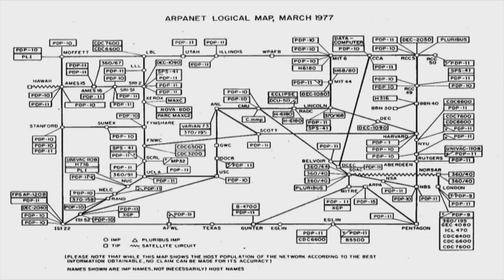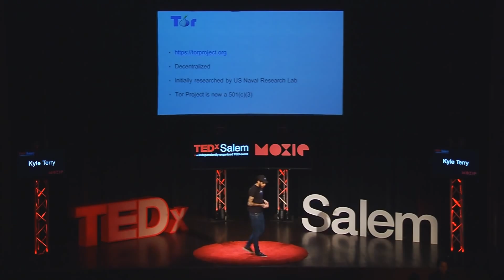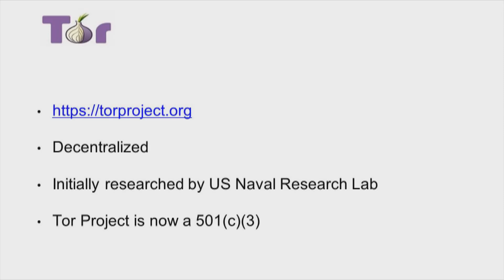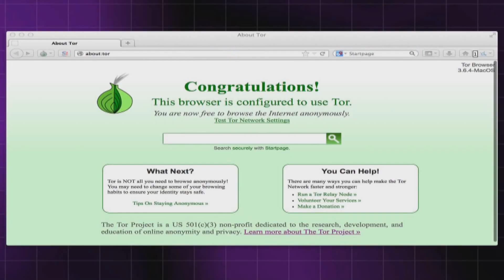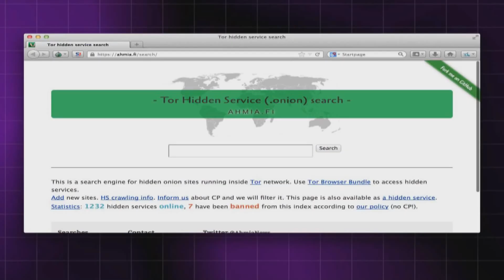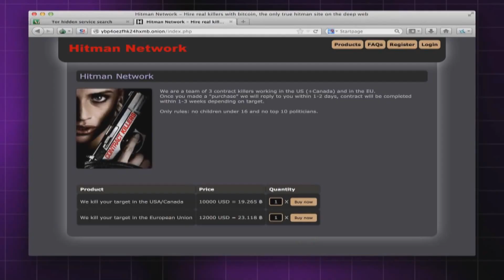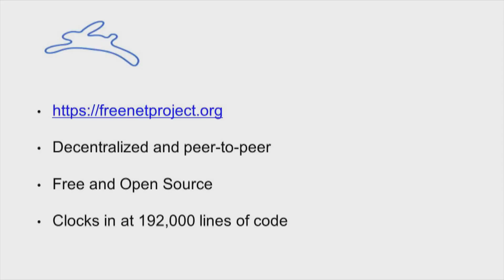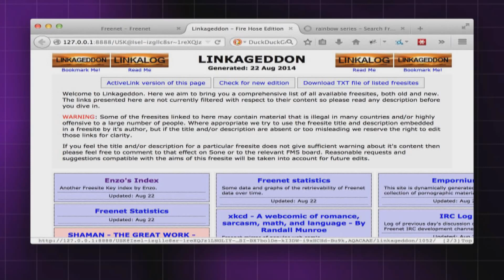(Mirror) - Deep Web TED Talk - Kyle Terry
Thought you all might find this interesting...